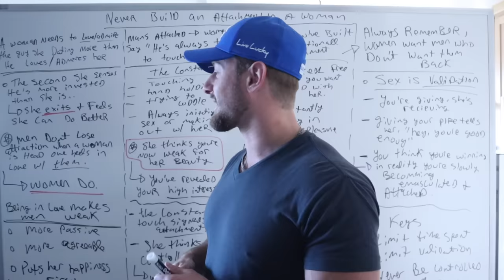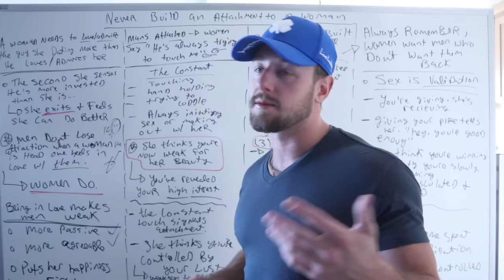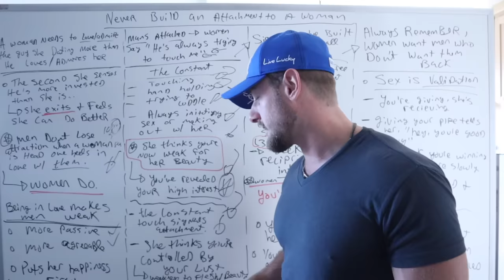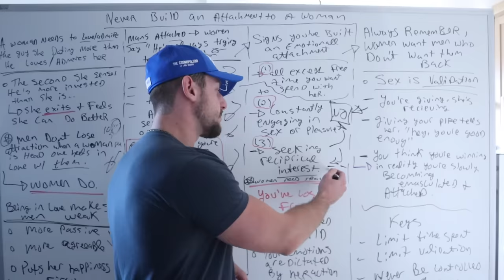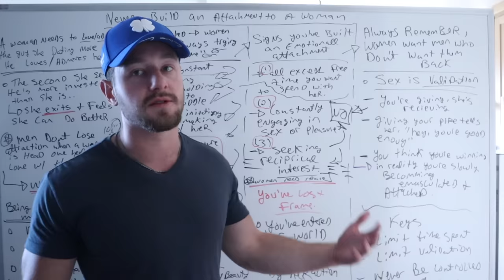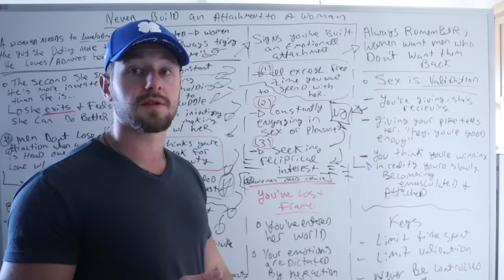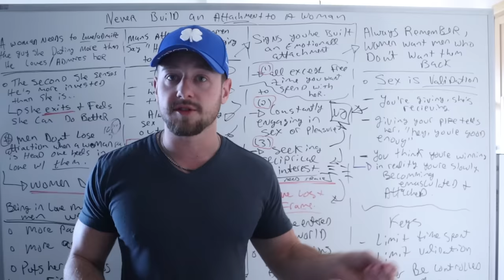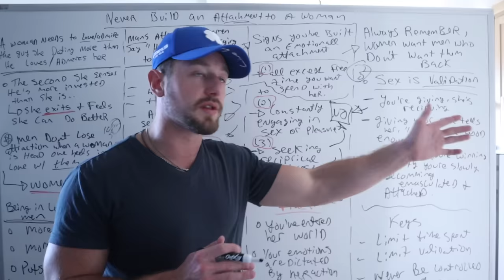NEVER build an ATTACHMENT to a WOMAN - She will DESPISE YOU